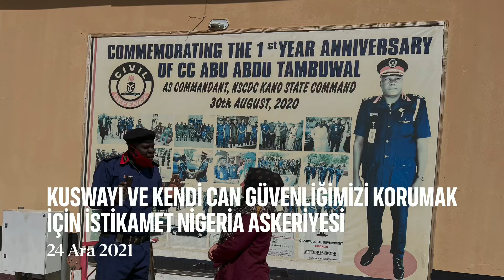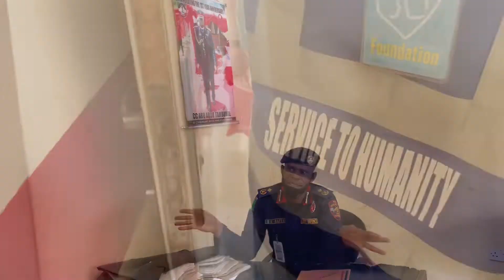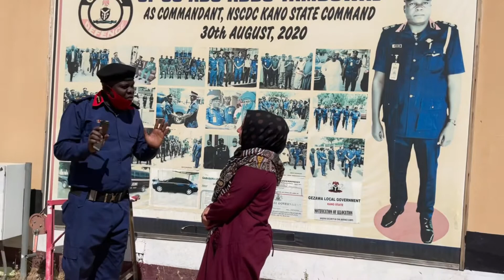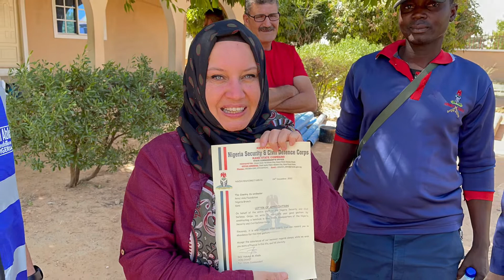Afrikada iç savaşlar nedenmi durmuyor! Nedenmi askeriye tarafından korunuyorum⁉️ yine gidiyorum!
25/4/2022
Afrikada İÇ SAVAŞLAR NEDENMİ DURMUYOR ..⁉️
İŞTE BU YÜZDEN
SÖMÜRÜLÜYOR!

Bu yüzden eğitimsiz ,
susuz ,
aç bırakılıyorlar.
Onlar iç savaş uğruna birbirlerini yer iken  ,
avrupa ülkeleri diğer taraftan malı götürüyorlar.

Betulablaaaa ozaman Bi gözlerini açsalar !
Bi kendi güçlerini görebilseler dediğiniziduyar gibiyim .

Ne gözlerini açmalarına izin veriliyor!
Ne ithalat ihracat yapmalarına ne kalkınmalarına .
Öyle korkutmuşlarki bizi
kimse oralara gidemiyor! Gitmeyede cesaret edemiyor.

Hepsinin başına birer kukla koymuşlar.

Rüşvet ise almış başını gitmiş.

Bu böyle GİTMEZ  !
Açın gözünüzü Diyenlerin çoğu ise hapishanelerde beyinleri çürütülmeye bırakılmış . Hapishanelerin 70% basın özgürlüğü isteyen politikacı, medya , öğretmen , yazar ,gazeteci olduğunu biliyormuydunuz.
Bizzat Afrikadaki hapishaneye girip kendim şahit oldum.

Kendini kurtarmış olan Afrikalılarda şan şöhret , zevk Sefa peşinde .
Bakın onca basketciye !
Onca afrikalı artiste ,
şarkıcıya işadamına .
Hepsi özünü toprağını kökünü nerden geldiğini unutmuş!
Kabuğundan çıkmış ,
dönmüş ardına bile bakmamış.
Oysaki trilyonlar kazananan tüm zengin afrikalılar
doğduğu köye en azından 1 sukuyusu açsa ,
1 okul yaptırıp köyünün gençlerinin geleceklerini kurtarsa !
Çokmu zor !
Nerde kendi insanı ⁉️
niye sahip çıkmıyorlar ülkelerine ⁉️ kıtalarına ⁉️
niye bunca sömürülmeyi sineye çekiyolar⁉️
Yokmu hiç 1 tane bile vatansever kanı İLE dolu olan içlerinden bir yiğit⁉️

Sırf Michael JACKSON servetini anasının babasının doğduğu köye bağışlasaydı
Orası NEW YORK olurduki!

Yani ben kimimde onların çıktığı, unuttuğu  köylerine su olmaya çalışıyorum!
Bana ne !
Sen düşünmüyorsan soyunu
Ben niye düşüneyim ki demiyorum.
Niye çoluğumu çocuğumu ardımda bırakıp bre zındık , bre zengin züppe !
sen yap sen kurtar köyünü demiyorum.

Çünki TÜRK OLMAK başkadır azizim 🇹🇷
Türk müslümanı olmak farklılıktır 🇹🇷
TÜRK BEKLENENDİR! 🇹🇷
Türk müslüman allahın ayetlerini ciddiye alır !
rasulün hadisleri ile yürür
TÜRK DİN DİL IRK ayrımı yapmaz !
Türk mangal yüreklidir ülkesini satmaz !
Satanlarında biletini tankların altlarına yatarak keser !
Türk çıkarsızdır 🇹🇷
adaletlidir 🇹🇷
şefkatlidir 🇹🇷
merhametlidir 🇹🇷 Türk mazlumun yanındadır.

Daha siz afrikalıların bizlerden öğreneceği çok şey var azizim 😏
Bekleyin yine geliyorum bütün bunları anlatmaya ,
iğneyi kendime ,
çuvaldızı ise sizlere batırmaya ! 😏😎
Diyeceksinizki 1başına
sen kim onlara çuvaldızı batırmak kim⁉️
1 çok önemli bir rakamdır azizim !
1 insan
1 söz 1 hayal
1 atılım 1 umut
1 rüya  1 çaba
1 çivi çok şey değiştirir !
O çiviyi çakmaya gidiyorum!

Betulabla